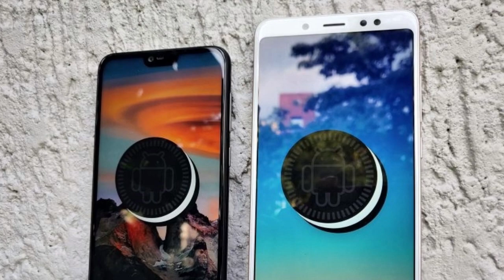Nokia 6.1 Plus vs Redmi Note 5 Pro | Camera Comparison with Sample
Hello everyone
ultimate camera comparison between 2 Mid-Range Devices.
Nokia 6.1 Plus vs Xiaomi Redmi Note 5 Pro

Both the Nokia 6.1 Plus and the Redmi Note 5 Pro offer tremendous value for money.

Overall, both the smartphones perform equally good for a value-for-money budget daily driver.
However, the Note 5 Pro gives better set of cameras and good battery life, while the Nokia
offers glamourous glass aesthetics and stock Android UI.

If stock Android, fluid performance and a stylish design is your priority, then the Nokia 6.1 Plus is the
one you should pick. However, the Redmi Note 5 Pro performs better in terms of photography
and delivers noticeably better battery life.

Both the phones offer tremendous value for money, but Xiaomi's Redmi Note 5 Pro trumps Nokia's 6.1 Plus
by a considerable margin.

Price:
Nokia 6.1 Plus (4GB/64GB) — Rs 15,999/-
Redmi Note 5 Pro (4GB/64GB) — Rs 14,999/- and Rs 16,999/- for the 6GB/64GB variant.

Facebook.com/eternalslayer